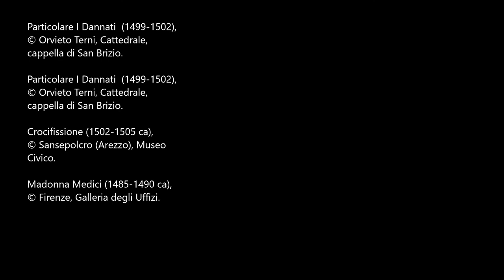Trailer Luca Signorelli: l'artista che ispirò Michelangelo - Evento Culturale - Aperitivo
Breve introduzione a un evento che si terrà presso la nostra sede prossimamente, incentrato sulla vita e le opere dell' Illustre Sconosciuto Luca Signorelli, un artista poco noto ma di grande spessore, tanto che fu l'ispiratore del Giudizio Universale di Michelangelo.

W.A. Mozart - Sinfonia n.40 in G Minore